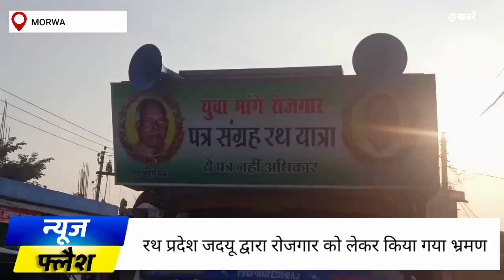युवा मांगे रोजगार कार्यक्रम के तहत प्रदेश जदयू द्वारा प्रायोजित पत्र संग्रह रथ पहुंचा पटोरी, किया।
पत्र संग्रह रथ द्वारा भ्रमण